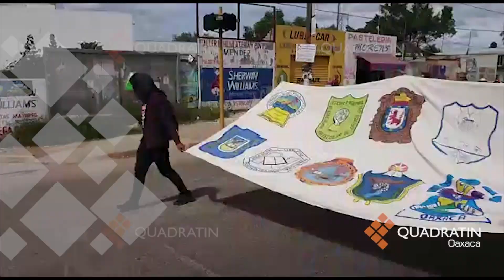Normalistas de Oaxaca recuerdan con marcha el 2 de octubre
OAXACA, Oax. 2 de octubre de 2018.- Normalistas de Oaxaca organizaron este martes una marcha que inició del crucero de Viguera hacia el Zócalo para conmemorar 50 años de la masacre en Tlatelolco, el 2 de octubre de 1968. Consignas, pancartas y mantas en memoria de los jóvenes que fueron asesinados por el Estado fueron parte de esta manifestación. Por la mañana, los estudiantes del Centro Regional de Educación Normal de Oaxaca (CRENO) tomaron autobuses de transporte público para trasladarse al punto de reunión, en Viguera, agencia de la ciudad de Oaxaca. Desde ahí iniciaron a pie el recorrido que concluiyó en el Zócalo. Las 11 normales en Oaxaca prolongaron esta semana la suspensión de clases por esta conmemoración, después de mes y medio que estuvieron en paro. Otro grupo de normalistas tomó la caseta de peaje en Huitzo y estuvo cobrando cooperación de entre 50 y 100 pesos para financiar sus actividades.